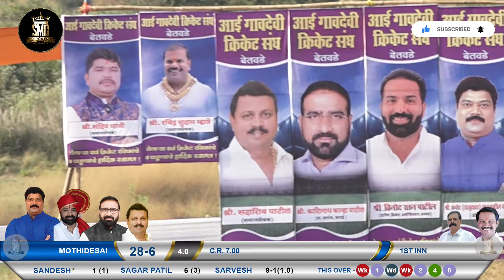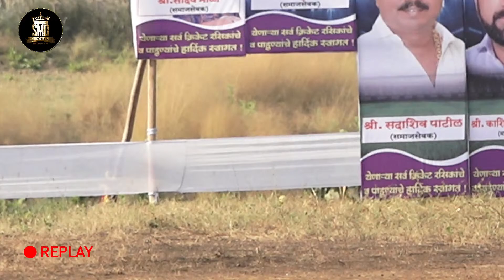SEMI FINAL , MOTHI DESAI vs VADEGHAR, AAI GAONDEVI CHASHAK 2022, BETWADE